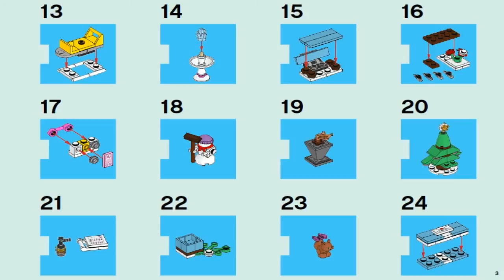LEGO Friends Advent Calendar 2013 Адвент Календарь Лего Подружки 41016